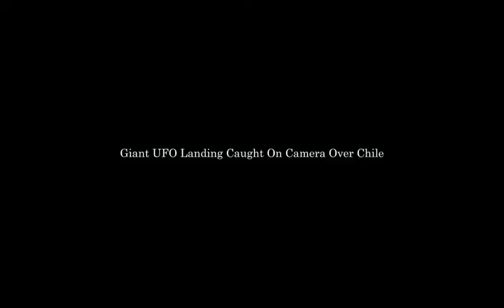UFO SIGHTINGS FROM CHINA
Category
Science & Technology
License